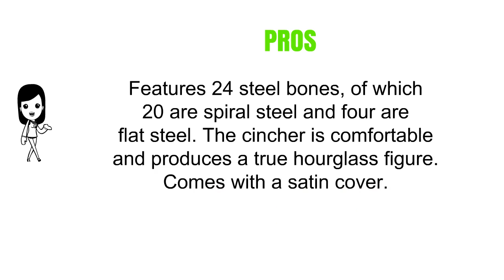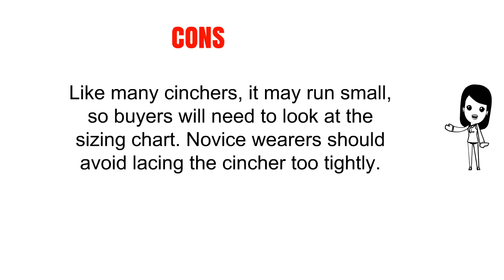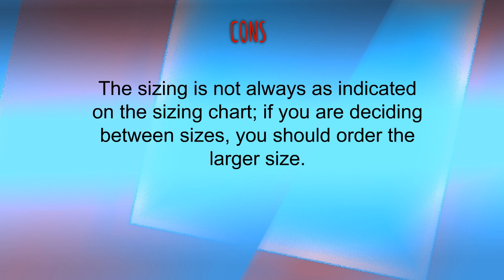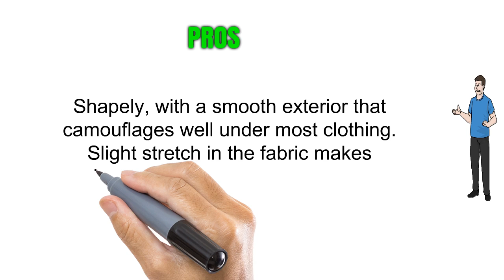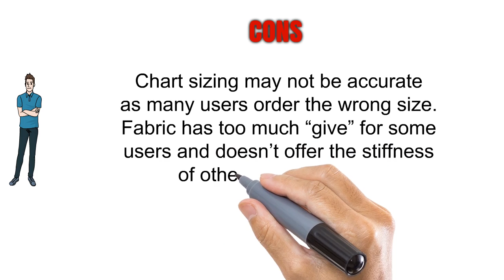3 Best Waist Cinchers To Buy 2019 - Waist Cinchers Reviews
3. PLAYGIRL LABEL 4 Layer Reinforced 26 Steel Boned Waist Training Shaper Corset
2. Waist Trainer Corset for Weight Loss Sport Workout Body Shaper Tummy Fat Burner
1. Ursexyly Double Control Waist Trainer Corset Body Shaper Tummy Fat Burning for Hourglass